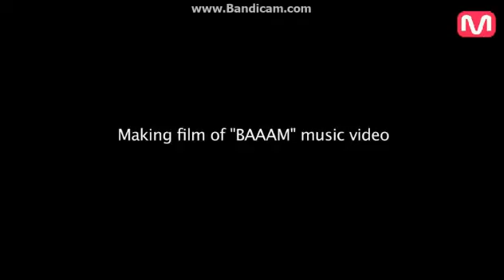다듀 BAAAM 뮤직비디오 촬영 현장